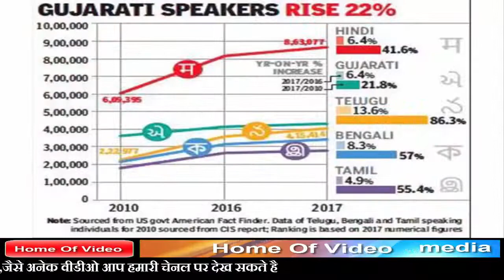Hindi most spoken Indian language in america/अमेरिका में सबसे ज्यादा बोली जाने वाली भारतीय भाषा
अमेरिकन कम्यूनिटी सर्वे के डेटा के अनुसार अमेरिका में करीब 21.8 प्रतिशत लोग अपने घर में अंग्रेजी के अलावा दूसरी भाषाओं का प्रयोग करते हैं। अमेरिका की कुल 30.5 करोड़ की आबादी में से 6.7 करोड़ लोग अपने घरों में विदेशी भाषा का इस्तेमाल करते हैं

मेरा रंग दे बसंती चोला : वीर शहीद भगतसिंह को कौन भुला सकता है ? वो आज भी भारतवासियों के दीलों मे जिंदा है